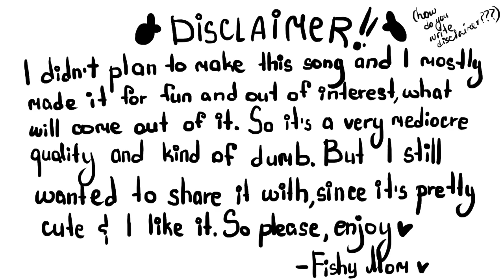This Is Love Song (p.s not a love song)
There is a disclaimer, so I don't know if I should explain something, but yeah. This was made pretty quick and mostly because I just wanted to try making something like this and because HEY IT'S PRIDE MONTH!!! (well, it's almost the end of it, buT ANYWAYS!!!)
I hope you all are doing ok and I wish you all a Happy Pride Month!
Song, Lyrics and Art by FishyMom
Lyrics

I’m not good at writing love songs
I’m not good at songs at all
But since I want to sing my feeling
I’ll have to break this wall.

Take my heart, it’s put together,
take my pieces, all my fears,
We will walk the streets together
While dropping jokes and tears.

Chorus:
This is love, as it must be
Love is no profanity
It's love, as it must be
No standards of normality
for everyone is capable of love
Yes, everyone is capable of love
Of love.

Tell us, we are kind of awful,
tell us, we’re too young to love.
That our feelings are disgusting
And we’re foes of mighty God.

But all this hatred that’s surrounding
Turns to nothing, when you think
We are stronger than anybody
For we know how that to sink

So take my heart, it’s put together
piece by piece for you.
And if they try to tell us something
just listen to me, would you?

Cause love, it is for anybody
LGBTQ
or straight.
So let’s celebrate

Chorus:
Love, as it must be
It love, as it must be
Of love.